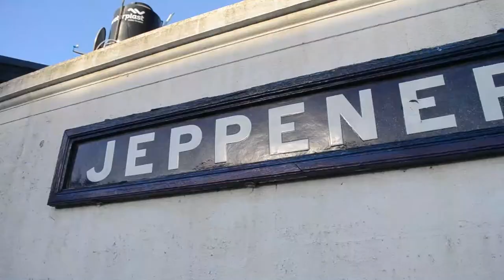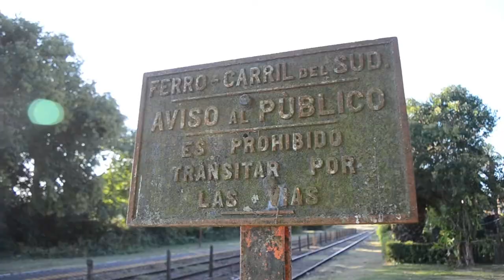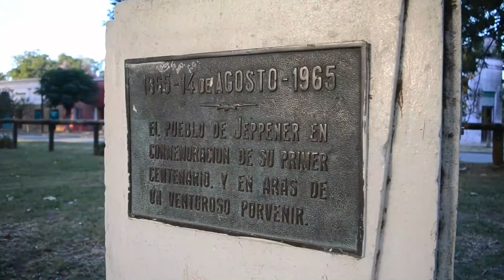Trenes ARGENTINOS | Pueblo de Jeppener | SOLO PASADAS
En este caso se trata de las dos pasadas que pudimos capturar, allá por el 13 de marzo de 2021, en sentido ascendente y descendente. PRONTO más imágenes de la localidad! ES GRATIS!  Buenas noches para todos! Feliz día de la Independencia!